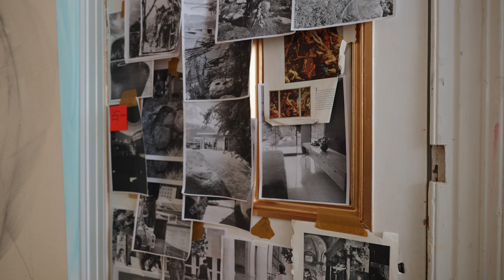Explore the "Topia" of Palm Springs with British Contemporary Artist Rex Southwick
“The true subject of the Topia paintings is the labour taken to sustain the idyll, the skill and graft of the usually invisible figures in what the critic John Barrell called The Dark Side of the Landscape.”

- Tim Barringer, Paul Mellon professor of art history at Yale University
Rex Southwick’s third solo exhibition with Unit London takes its name from the Latin word “topia”, a word rooted in representations of landscape in which both natural and artificial features provide a sense of place. Depicting the push and pull between man-made and natural environments, Southwick’s Topia presents the familiarity of the well-known resort city, Palm Springs, exploring its iconic mid-century architecture and the people who inhabit, build and maintain it.

Though commonly associated with the fantasy and myth of Old Hollywood, Palm Springs has a rich Native American history which has mostly faded away or been built over to make room for new real estate developments. Topia observes these more overlooked aspects of the city, reflecting on the invisible labour that has been crucial to its construction and maintenance.  Though the artist’s use of large canvases and his highly saturated colour palette is reminiscent of religious imagery, reflecting the frequent romanticisation of Palm Springs, the artworks undercut any sense of idealisation. In addition to mid-century architecture, landscapers, cleaners and labourers are the protagonists of Southwick’s artworks. For example, in Planting the Flag, two landscape workers plant a cactus in the soil outside the Dr. Franz Alexander House. The bent position of the figures, the angled stake and the title of the painting suggest militaristic undertones influenced by American Civil War imagery. However, Southwick upends the expectations of this type of nationalistic imagery, ironically transposing them onto the mundane task of planting a cactus.

In this sense, Topia is concerned by the gulf between perceptions and reality. The exhibition considers how these perfectly built environments, surrounded by seemingly natural greenery, are in fact heavily manufactured and cultivated. Instead of hiding the behind-the-scenes aspects of this famous location, Southwick brings them to the fore, casting the people who are pruning every hedge, sweeping every patio and laying every brick in vivid colour.

Rex Southwick (b. 1997), known for his striking use of colour and tone, is a young contemporary talent who currently lives and works in North London. After graduating from Leeds Arts University with First Class Honours, Southwick was awarded the AON Community Art Award in 2018. Southwick depicts luxury domestic spaces in different stages of construction, highlighting the unseen force that goes into the creation of these little paradises.

In 2019, Southwick presented works at London Fashion Week and collaborated with the super-group The Power Station to create a cover for their album. The same year, Southwick presented his debut solo exhibition with Unit London, entitled Querencia. This was followed by a second solo exhibition with the gallery, Purple Lands  in 2020. Recent group exhibitions include Nassima Landau, Tel Aviv, Israel (2022); Playground of Geometry, Centre of International Contemporary Art Vancouver (CICA), Vancouver, Canada (2022) and Rites of Passage, Unit London (2021).